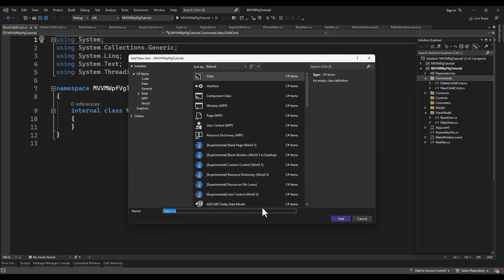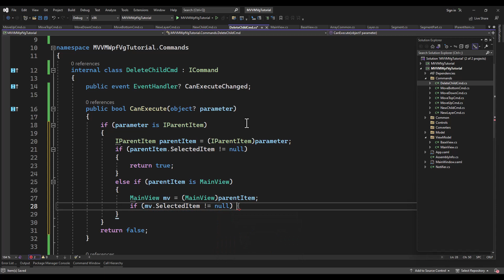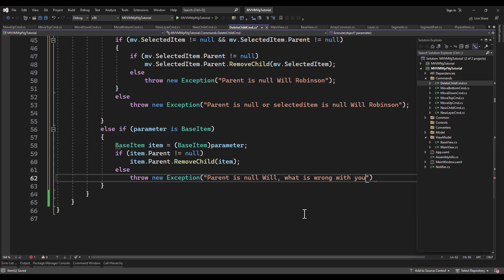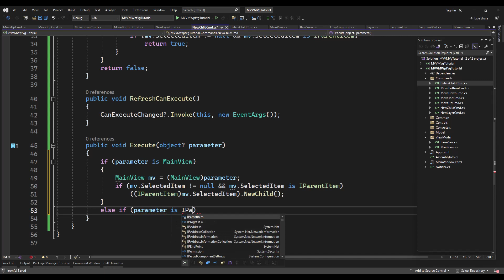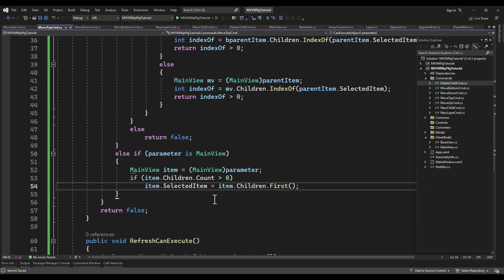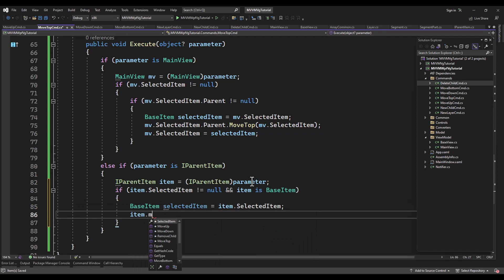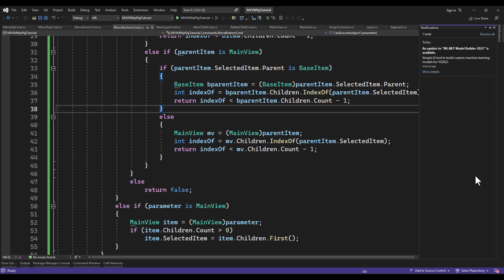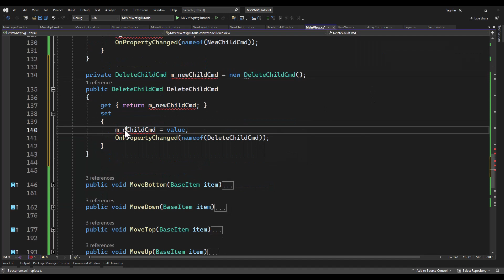WPF with Vector Graphics, Commands, using MVVM (Part5)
Creating the Command classes. We are going to use WPF XAML to create a simple Vector Graphics application using MVVM (that is Model View ViewModel) design pattern. Let's get to this! We'll implement ICommand, IValueConverter, and of course INotifyPropertyChanged to support MVVM.